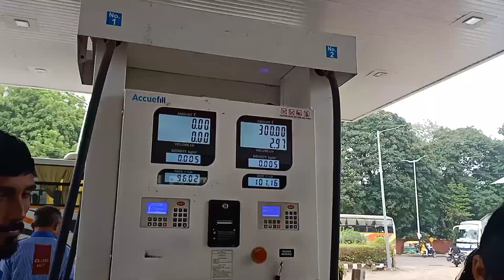Giving offline exam after 3 years | MSU| board exam wali feelings 😂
note - hum sab time se phele exam hall mein chale gaye the isliye sab phone use kar rahe the
so maene bhi ek clip le liya , humare teacher bhi nahi aaye the tab but we are not allowed to keep our phone
while giving exam the phone should be in  bags while we were giving exam and bags are kept outside the class .